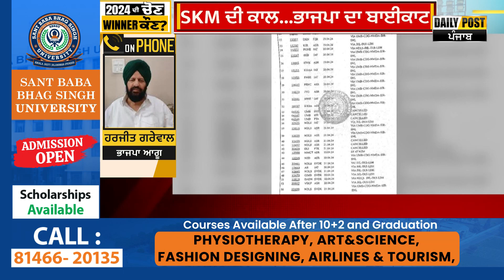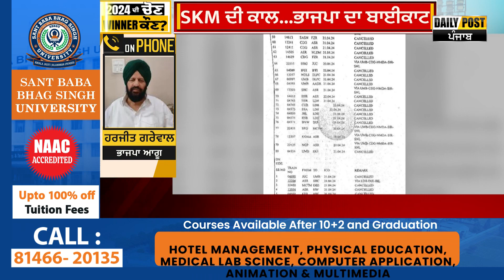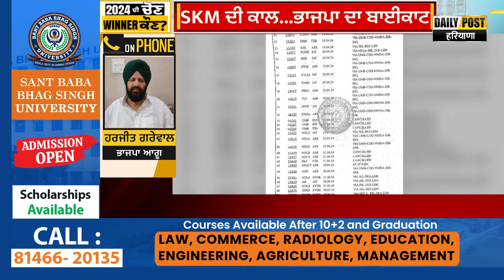ਵਿਰੋਧ ਕਰ ਰਹੇ ਕਿਸਾਨਾਂ 'ਤੇ ਬੀਜੇਪੀ ਆਗੂ ਹਰਜੀਤ ਗਰੇਵਾਲ ਦਾ ਜ਼ੁਬਾਨੀ ਵਾਰ| Daily Post PHH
ਵਿਰੋਧ ਕਰ ਰਹੇ ਕਿਸਾਨਾਂ 'ਤੇ ਬੀਜੇਪੀ ਆਗੂ ਹਰਜੀਤ ਗਰੇਵਾਲ ਦਾ ਜ਼ੁਬਾਨੀ ਵਾਰ
 'ਭਾਜਪਾ ਨੂੰ ਵੋਟਾਂ  ਨਾ ਪਾਓ ਪਰ ਸਾਡੇ 'ਤੇ ਹਮਲੇ ਕਰਨ ਦਾ ਕੀ ਮਤਲਬ ?'
'ਜੇ ਸਾਨੂੰ ਜਾਨ ਤੋਂ ਮਾਰਨਾ ਚਾਹੁੰਦੇ ਨੇ ਤਾਂ ਅਸੀਂ  ਉਹਦੇ ਲਈ ਵੀ ਤਿਆਰ'

airtel- 567
DEN- 533
hathway- 768